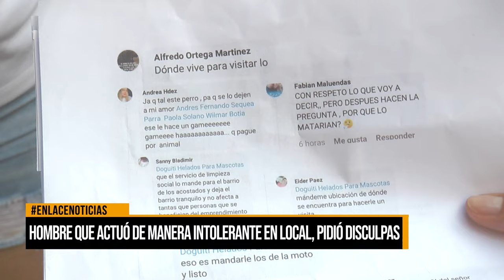Hombre que actuó de manera intolerante en local, pidió disculpas